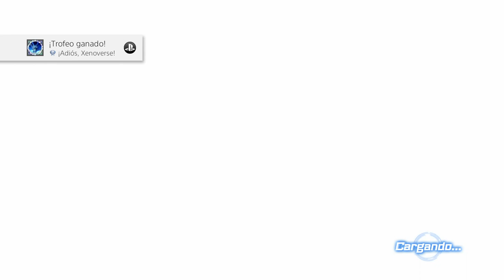¡ADIÓS, XENOVERSE! | TROFEO PLATINO DRAGON BALL XENOVERSE 2 #17